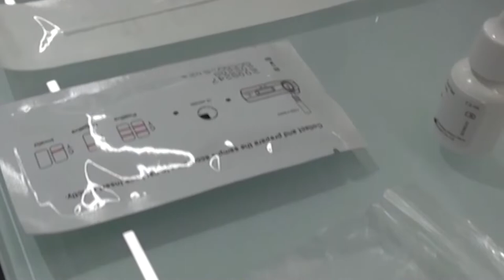Covid così in una scuola elementare si è evitata la quarentena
É da poco entrata in vigore la nuova normativa che regola le quarantene a scuola e già in provincia di Arezzo ci sono i primi casi.

É successo Civitella in Val di Chiana dove in seguito alla segnalazione di un caso positivo in una scuola elementare, la classe ha potuto evitare la quarantena grazie alla fattiva collaborazione tra il dirigente scolastico e la Asl.

Solo in caso di un altro o altri due studenti positivi si sarebbe valutata la quarantena.